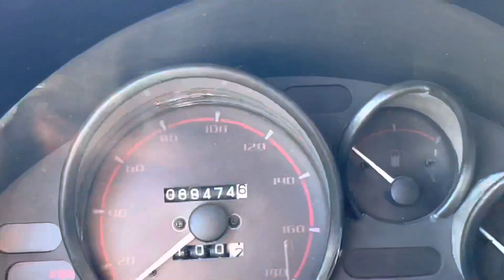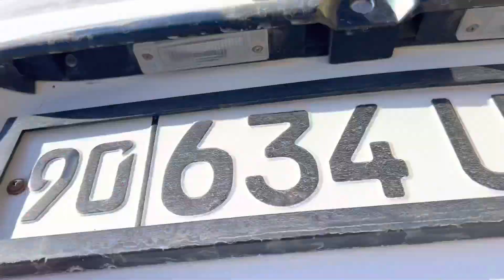Matiz 2017 yil